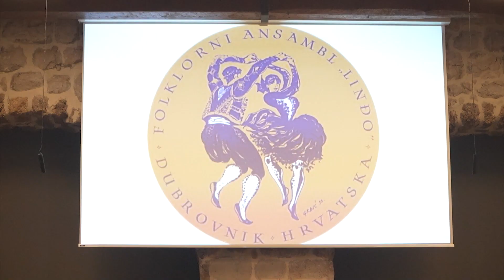GALERIJA ep. 160 DARIJA MIKULANDRA ŽANETIĆ 26052024